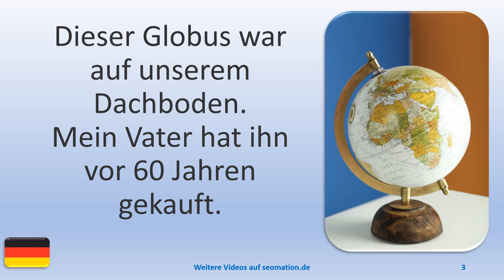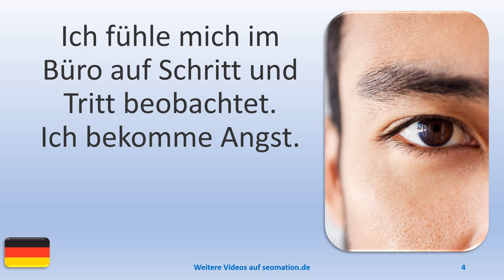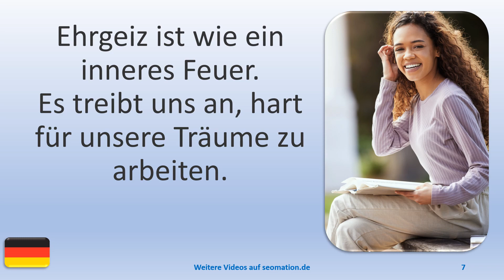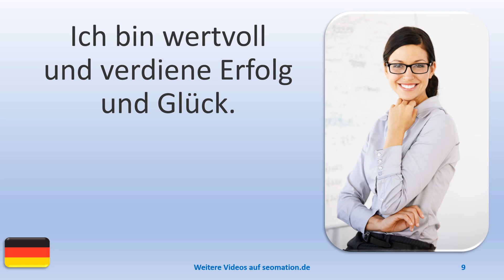▶️8299▶️ Ich lerne Deutsch mit Texten und Bildern in unterschiedlichen Situationen.